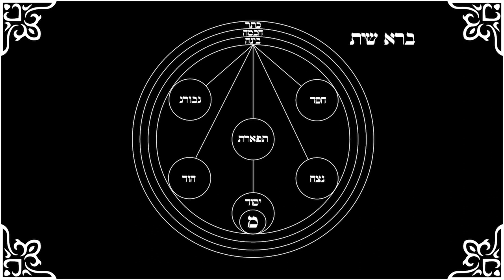Eyn Sof, Truth, and Perspective (TATN)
This is a brief informal discussion on Eyn Sof, what Truth is in terms of metaphysics, and our personal experience of it.